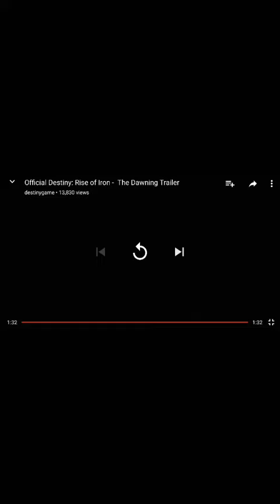Destiny Dawning Trailer Winter Event REACTION!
So Yeaaaa Destiny will bring us back again with a winter event. unlike last year we actually have an event this yea.

Catch Me
Twitch.Tv @MulaGaming
 Thumbs Up And Sub Always Welcome LOL